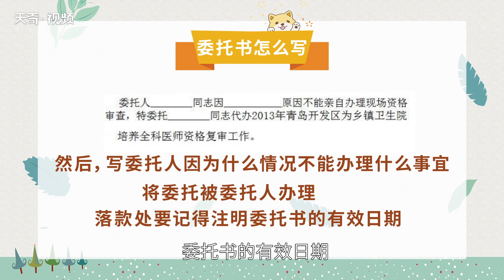委托書怎么寫 委托書范本格式